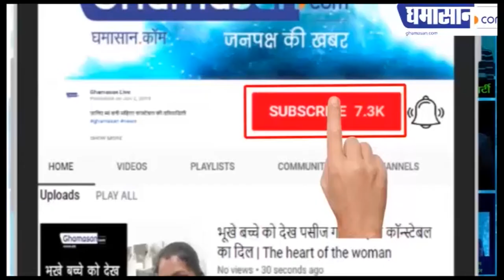Big Boss 13 में नया धमाका, बाथरूम में एक साथ दिखे सिद्धार्थ और शेफाली जरीवाला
शहनाज को चिढ़ाने के लिए हुआ प्रेंक,

दरवाजा पीट कर शहनाज ने बुलाया बाहर